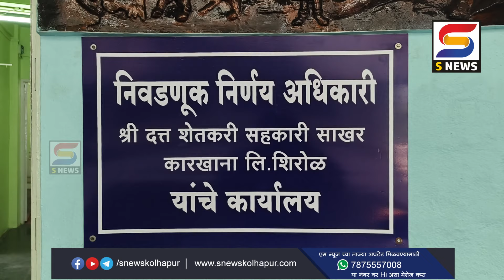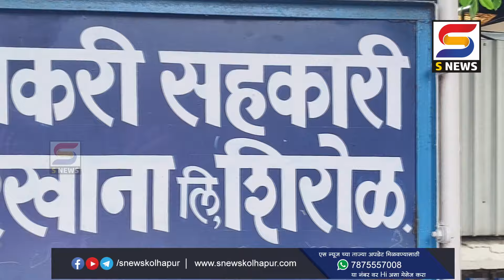शिरोळच्या दत्त कारखाना निवडणूकीसाठी दाखल झाले इतके उमेदवारी अर्ज